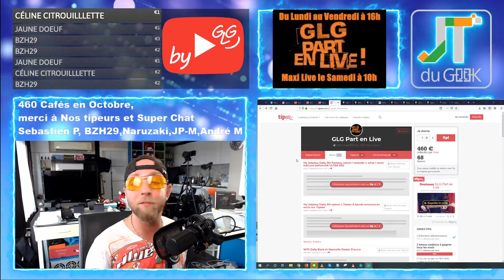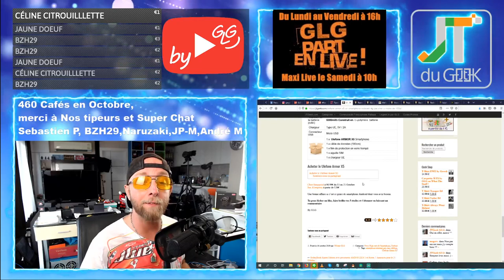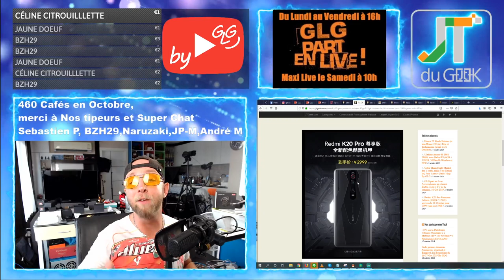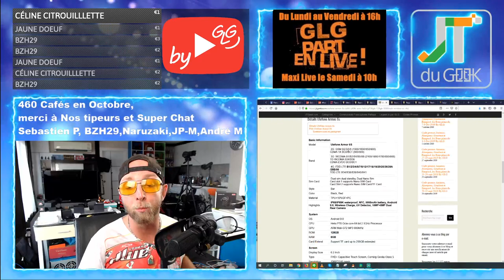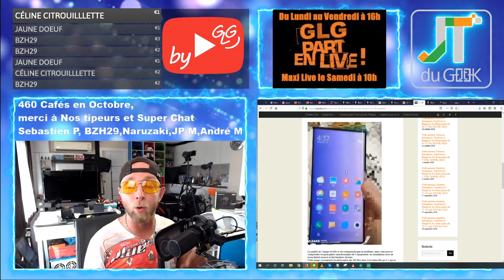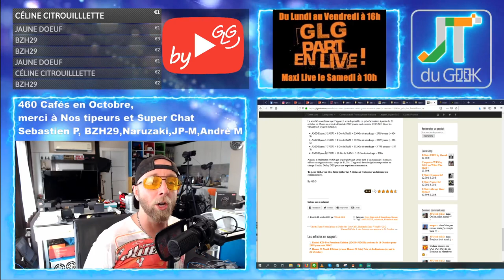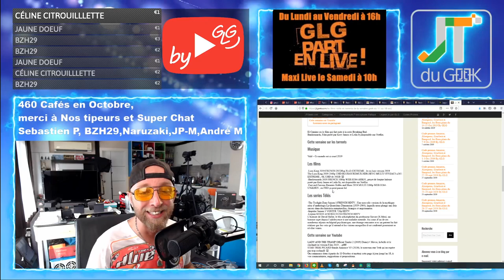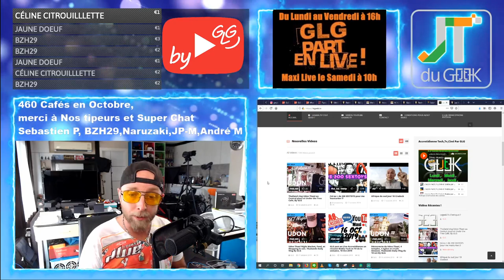Xiaomi K30, Mi Mix 4,Ulefone Armor 6s,Accrotidienne Blabla Tech et TV de la semaine,18 Oct 2019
GLG part en Live dans l’Accrotidienne avec un résumé Blabla Tech et TV du 18 Oct
3 RDV par semaine !
Mercredi 18H: Un Live des news tech et TV du début de semaine + Libre antenne en arrêt de jeu.
Émission en live entrecoupée des sujets du jours enregistrés l’après midi.
Vendredi 18h: Une Première et résumé tech et Tv de la semaine
Dimanche 18h: Super FAQ Live Libre antenne

Un petit Merci pour ta dose d’accro avec 1 like et 3 pubs

00:01: Les Bonchours et les mercis
05:00: Les feux du Marabout
10:00: Les News tech de la semaine
20:00: Les Films et serie Tv de la semaine (4:04 mins)
Les promos de la semaine sur sciphone.fr
Les vidéos legeek Tv
Demain Zeblaze Hybrid 2, semaine pro Ticwatch Pro Wear OS